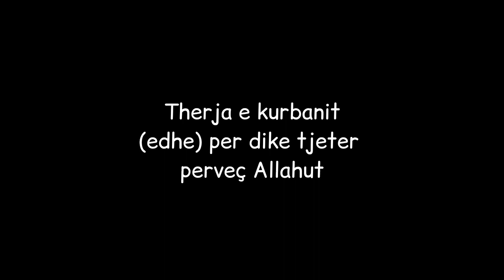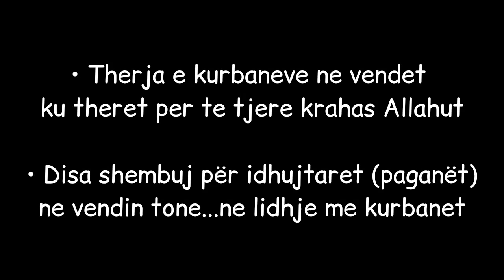Therja e kurbaneve (shembuj te paganeve ne vendin tone ne lidhje me kurbanin)